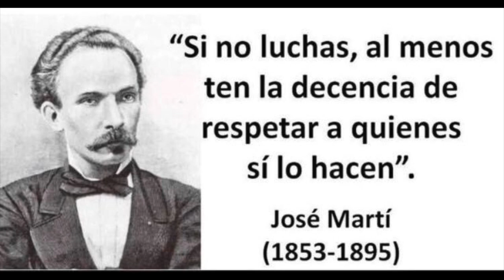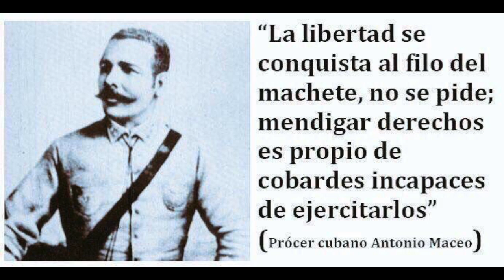🇨🇺Encapuchado (Origen de los Chivas Cuba)🇨🇺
Origen de los Chivas Cuba